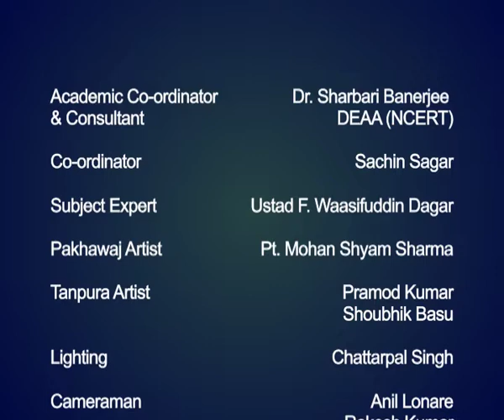Dhrupad Tevra Taal / ध्रुपद- तेवरा ताल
यह उ. वसिफुद्दीन डागर (पद्मश्री)  द्वारा गायी गई तेवरा ताल में ध्रुपद है।